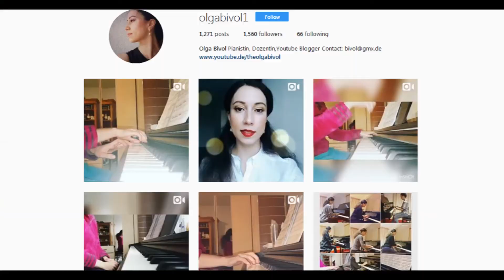Amouage Амуаж - любимые парфюмы - Jubilation 25, Lyric